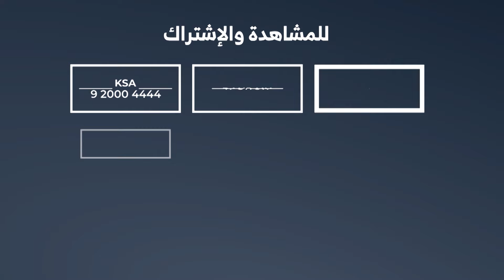لن تصدقوا مكياج صيف 2024 و الترند في مكياج الوجه مع سوزانا قرانوح !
خبيرة المكياج سوزانا قرانوح تكشف عن مكياج صيف 2024  و الترند في مكياج الوجه !
التفاصيل عبر برنامج شرفتونا مع تمار أفاكيان وديانا رزق على قناة ألفا_اليوم.